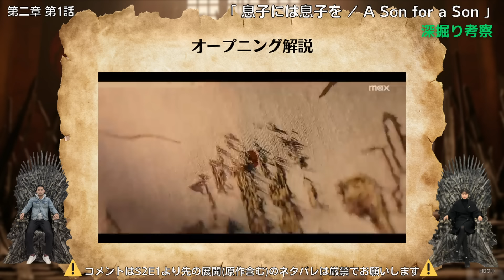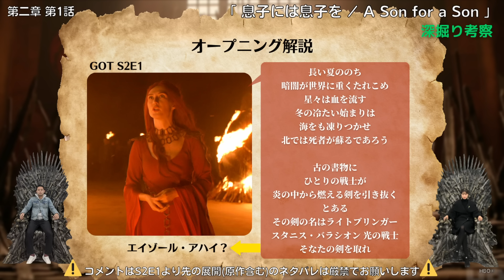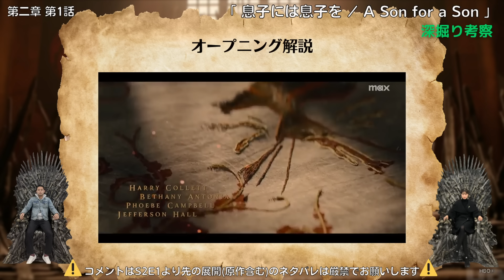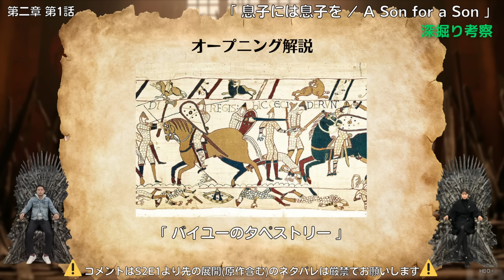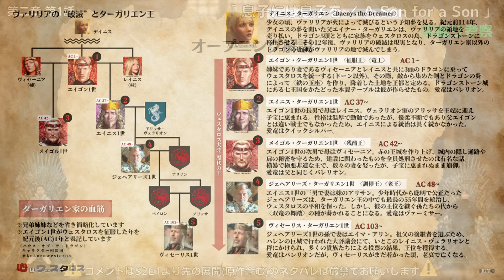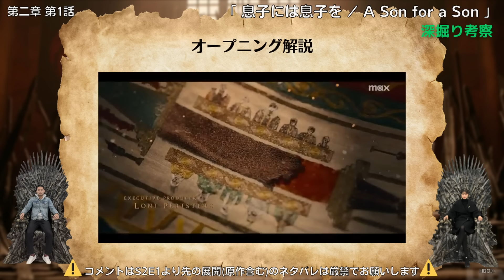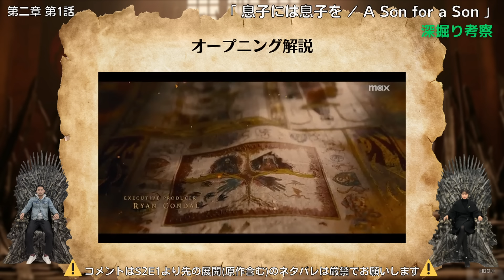【深掘り考察】『ハウス・オブ・ザ・ドラゴン』第二章 第1話「息子には息子を / A Son for a Son」#149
『ハウス・オブ・ザ・ドラゴン』のネタバレあり深掘り考察トークをお届けします。
今回は第二章 第1話「息子には息子を / A Son for a Son」🔥🐉

05:27　オープニング解説
38:43　へレイナ・ザ・ドリーマー
51:25　原作版　息子には息子を
58:28　王都のセキュリティ大丈夫？

「心はウェスタロス」では質問を募集しています！
『ハウス・オブ・ザ・ドラゴン』に関して解説してほしいポイントがあればYouTubeへコメント、あるいはDMなどをお送りください！

『ハウス・オブ・ザ・ドラゴン(原題:House of the Dragon)』の再生リスト

U-NEXTのサービス内容

私たちが作成した『ハウス・オブ・ザ・ドラゴン』の相関図（非公式）はTwitterよりご確認ください（ご自由にダウンロードして役立ててください）

『ハウス・オブ・ザ・ドラゴン(原題:House of the Dragon)』についてもっと知りたい方は、ブログ「冬来いよ」より最新情報をご確認ください！